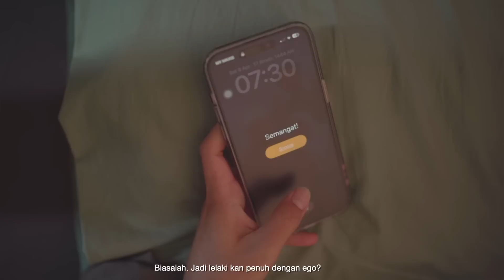"Tamat Tempoh" - Filem Pendek Raya FSSK, UKM 2023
Apa yang akan kita rasa sekiranya tempoh masa yang diberikan telah tamat? Mungkinkah ada perkara yang tidak akan tamat tempohnya?

"Tamat Tempoh" mengisahkan tentang Kahar, alumni FSSK yang bekerja sebagai pemandu eHailing. Kahar pertama kali menyambut Ramadan dan Syawal berjauhan dengan keluarga. Setiap hari Kahar akan mendengar voice note sebelum memulakan hari baharu sebagai pembakar semangat.

Hargailah selagi punya waktu

Seluruh warga Fakulti Sains Sosial & Kemanusiaan (FSSK), UKM mengucapkan Selamat Hari Raya Aidilfitri. Maaf Zahir Batin.